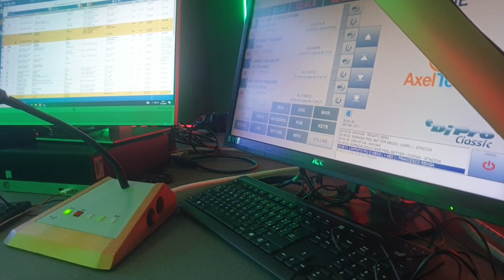Un momento della NotteSicura di Rai Isoradio con Alessandro De Gerardis🎤📻🎧🎼🎶🎵